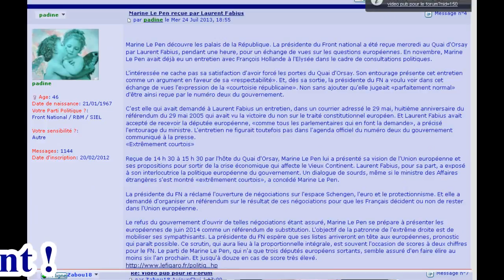Rejoignez le Forum des Partisans de Marine Le Pen